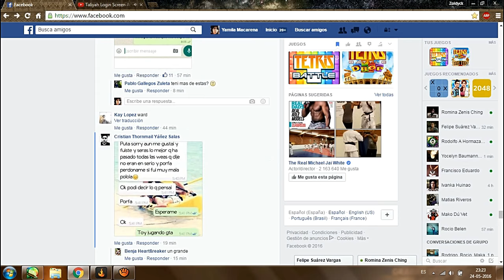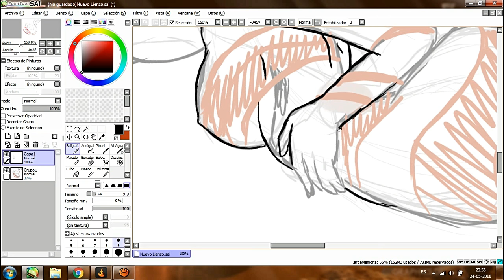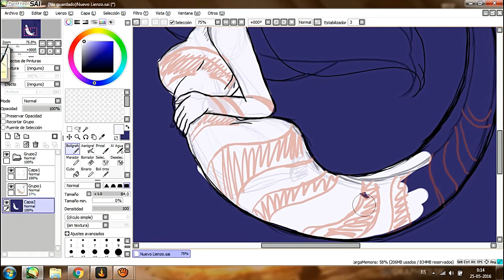Mermaid ClownFish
Persona propio, en proceso de ser terminado.

Nombre canción: League of Legends Music- Tidecaller